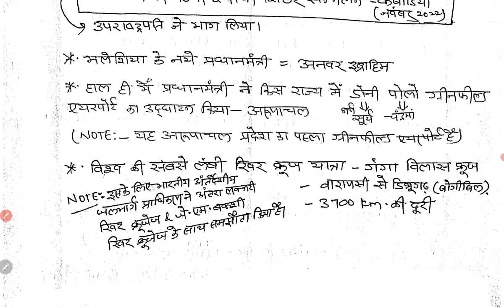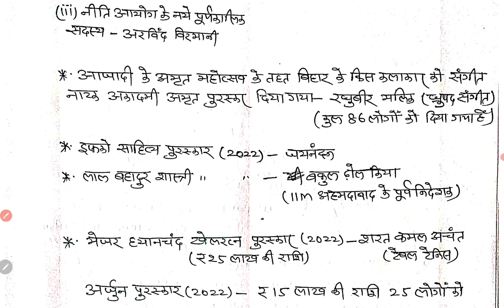Current Affairs for BPSC || Current Affairs BPSC 69th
इस वीडियो में जनवरी 2023 प्रतियोगिता दर्पण के महत्वपूर्ण करेंट अफेयर्स को डिस्कस किया गया है ।यह सेशन 69 BPSC Prelims के लिए काफी महत्वपूर्ण है। BPSC में करेंट अफेयर्स का अधिकांश प्रश्न प्रतियोगिता दर्पण से ही पूछे जाते हैं।इसीलिए यह सेशन काफी महत्वपूर्ण है।